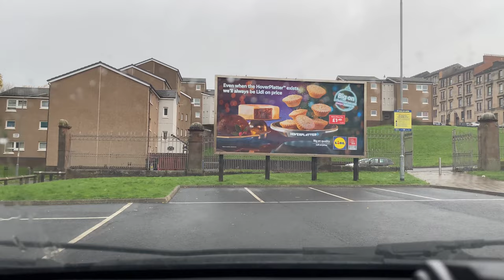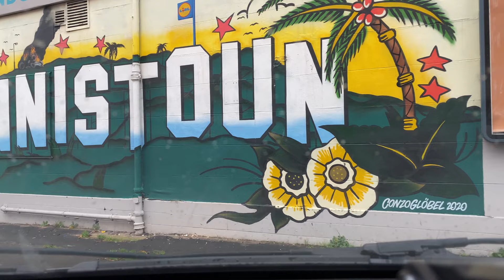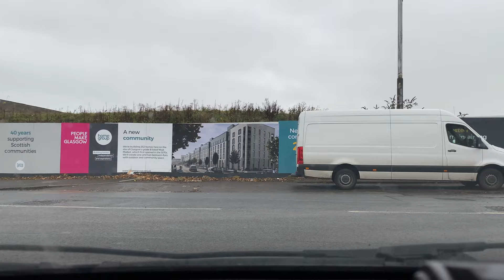Driving in Glasgow - Dennistoun - November 2021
Shot on a Saturday morning